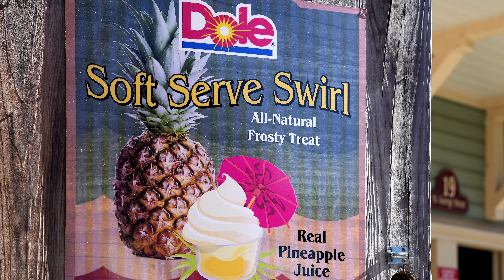Dole Plantation Oahu Hawaii - Panasonic S5 IIX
Dole Plantation
64-1550 Kamehameha Hwy
Wahiawa HI 96786

Founded in 1950 as a fruit stand, the Dole Plantation in central Oahu now draws travelers to its famous pineapple harvests and open-air Pineapple Express Train. Sign up for an educational tour to learn how the fruit of Hawaii is grown, its rich history, and agricultural practices. After that, stroll in the giant pineapple-shaped garden maze lined with 14,000 fruits.

Don’t leave without buying some pineapples and sampling the original pineapple Dole Whip. The pineapple salsa and jam make great souvenirs, too.

Panasonic S5IIX
Panasonic Lumix S 20-60mm f/3.5-5.6
Color Graded